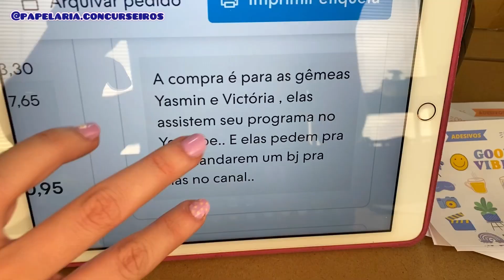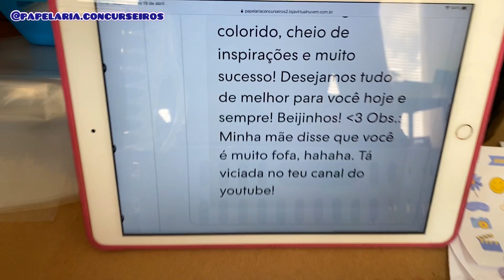TRABALHE COMIGO - PAPELARIA ONLIEN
Cupom: DOBROBRINDE